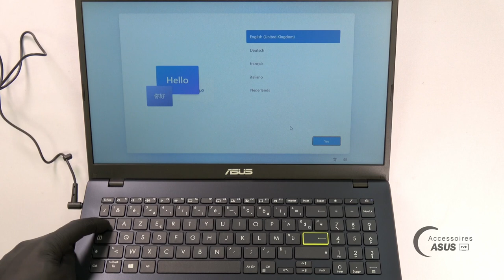Série Asus Vivobook 15 (E510) : Démontage et remontage complet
Bienvenue sur notre chaîne YouTube Accessoires Asus TV dédiée aux pièces détachées Asus !
Nous sommes ravis de vous présenter un contenu passionnant et instructif sur les pièces détachées pour les produits Asus. Que vous soyez un bricoleur expérimenté ou que vous souhaitiez simplement en savoir plus sur la réparation et l'entretien des ordinateurs portables Asus, vous êtes au bon endroit.🔧⚙️💻

Sur notre chaîne YouTube, nous vous proposons des tutoriels détaillés sur le remplacement des différentes pièces, tels que les écrans, les claviers, les batteries, les ventilateurs, et bien plus encore. Vous trouverez également des vidéos de démontage, des guides d'installation, des astuces et des conseils pour vous aider à réussir vos réparations.

❓Notre équipe d'experts est là pour répondre à toutes vos questions et vous guider tout au long du processus. Nous vous fournirons des informations précieuses sur les outils nécessaires, les précautions à prendre et les meilleures pratiques pour garantir une réparation efficace et durable.

Restez à jour avec les nouveautés et les dernières astuces pour maximiser les performances de votre ordinateur portable Asus en remplaçant les pièces défectueuses.

🥳 Merci de nous rejoindre sur notre chaîne YouTube dédiée aux pièces détachées Asus. Nous sommes impatients de vous aider à donner une nouvelle vie à votre ordinateur portable Asus !

📌 Vous pouvez retrouver notre kit de démontage 122 outils en suivant ce lien :